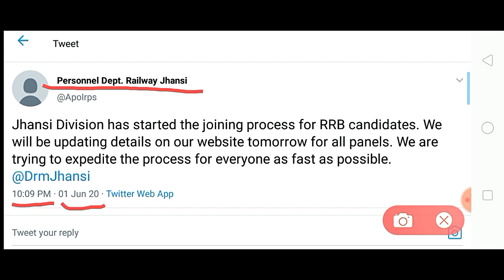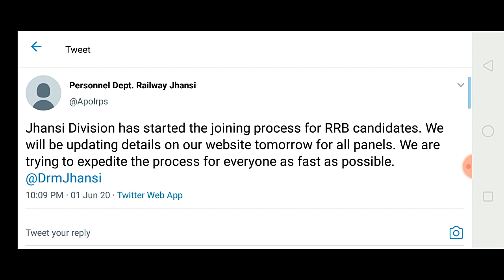JHANSI Division joining process information CEN 01/2018 | by Bansda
01 June 2020
 RRB ALLAHABD JHANSI DIVISION joining information:-

In this video we are discuss about joining process of RRB candiadates of NCR , RRB ALLAHABAD for Jhansi division .
NCR Indian railway
Allahabad division
prayagraj division
Agra division
Jhansi division
railway recruitment board , allahabad divison has raise a tweet for jhansi divison candidates for information regarding joining process of allahabad candidates.
CEN 01/2018
BANSDA
joining process information
tweeter campain
tweet rrb
rrb process

Railway Zones:-

Northern Railway (NR)
North Eastern Railway (NER)
Northeast Frontier Railway (NFR, sometimes NEFR)
Western Railway (WR)
Southern Railway (SR)
South Central Railway (SCR)
South Eastern Railway (SER)
Eastern Railway (ER)
Central Railway (CR)
South Western Railway (SWR)
North Western Railway (NWR)
West Central Railway (WCR)
North Central Railway (NCR)
South East Central Railway (SECR)
East Coast Railway (ECoR)
East Central Railway (ECR)

Central Railway
1) Mumbai
2) NagpuCentral Railway

Mumbai
1) Mumbai
2) Nagpur
3) Bhusawal
4) Pune
5) Sholapur
Eastern Railway
1) Howrah-I
2) Howrah-II
3) Sealdah
4) Malda
5) Asansol
6) Chitaranjan
7) Kolkata Metro

1) Danapur
2) Mugalsarai
3) Dhanbad
4) Sonpur
5) Samastipur

1) Khurda Road
2) Waltair
3) Sambhalpur

Northern Railway
1) Delhi-I
2) Delhi-II
3) Ambala
4) Moradabad
5) Lucknow
6) Firozpur

North Central  Railway
1) Allahabad
2) Jhansi
3) Agra

1) Izzatnagar
2) Lucknow
3) Varanasi
4) DLW

North Frontier  Railway
1) Katihar
2) Alipurduar
3) Rangiya
4) Lumding
5) Tinsukhia

North Western Railway
1) Jaipur
2) Jodhpur
3) Bikaner
4) Ajmer

Southern  Railway
1) Chennai
2) Madurai
3) Palghat
4) Trichy
5) Trivendrum

1) Secunderabad
2) Hyderabad
3) Guntakal
4) Vijaywada
5) Nanded

1) Kharagpur
2) Adra
3) Chakradharpur
4) Ranchi
5) Shalimar

1) Bilaspur
2) Nagpur
3) Raipur

1) Bangalore
2) Mysore
3) Hubli
4) RWF/YNK

Western Railway
1) BCT
2) Vadodara
3) Ahemdabad
4) Ratlam
5) Rajkot
6) Bhavnagar

1) Jabalpur
2) Bhopal
3) Kotar
3) Bhusawal
4) Pune
5) Sholapur

Eastern Railway
1) Howrah-I
2) Howrah-II
3) Sealdah
4) Malda
5) Asansol
6) Chitaranjan
7) Kolkata Metro

1) Danapur
2) Mugalsarai
3) Dhanbad
4) Sonpur
5) Samastipur

1) Khurda Road
2) Waltair
3) Sambhalpur

Northern Railway Baroda House,
1) Delhi-I
2) Delhi-II
3) Ambala
4) Moradabad
5) Lucknow
6) Firozpur

North Central  Railway
1) Allahabad
2) Jhansi
3) Agra
North Eastern  Railway
1) Izzatnagar
2) Lucknow
3) Varanasi
4) DLW

North Frontier  Railway
1) Katihar
2) Alipurduar
3) Rangiya
4) Lumding
5) Tinsukhia

North Western Railway
1) Jaipur
2) Jodhpur
3) Bikaner
4) Ajmer

Southern  Railway
1) Chennai
2) Madurai
3) Palghat
4) Trichy
5) Trivendrum

1) Secunderabad
2) Hyderabad
3) Guntakal
4) Vijaywada
5) Nanded

1) Kharagpur
2) Adra
3) Chakradharpur
4) Ranchi
5) Shalimar

1) Bilaspur
2) Nagpur
3) Raipur

1) Bangalore
2) Mysore
3) Hubli
4) RWF/YNK

Western Railway
1) BCT
2) Vadodara
3) Ahemdabad
4) Ratlam
5) Rajkot
6) Bhavnagar

1) Jabalpur
2) Bhopal
3) Kota